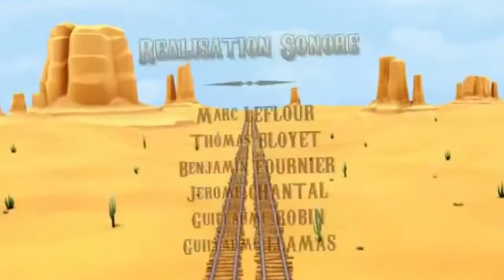Twit - Twit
События данной истории развиваются в жаркой пустыне, где вокруг царят сухие ветры и желтый мелкий песок...